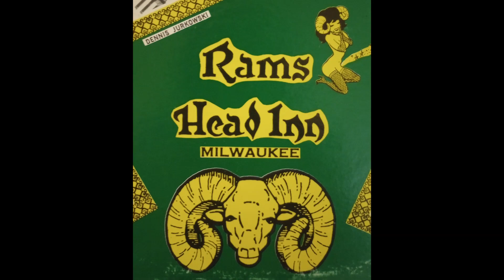The Bon Aires - A Man And A Woman - 197? Rams Head Inn - Milwaukee WI Lounge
I do not own any rights to this content I am merely a fan of various forms of music that I wish to share with the good people of the internet.